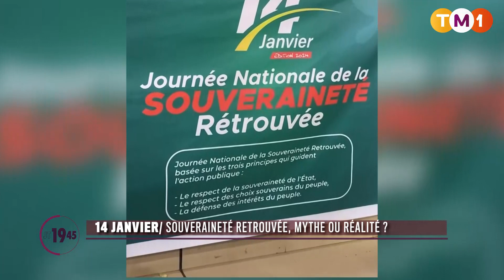TM1 News - Mali - 14 janvier, souveraineté retrouvée : mythe ou réalité ?